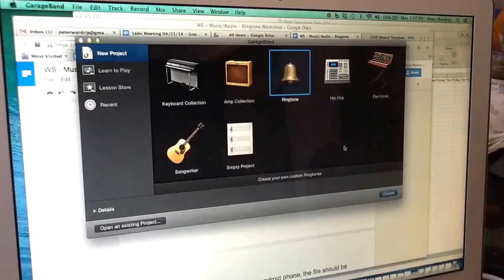THE LABS @ CLP Ringtone Workshop 4/29,4/30,5/1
Next week in The Labs we'll create ringtones in GarageBand and send them to your phone -- Android, iOS, or even a flip phone!

CLP-Main, Teen Dept. - 4/29 4 pm
CLP-East Liberty - 4/30 4 pm
CLP-Allegheny - 5/1 4 pm